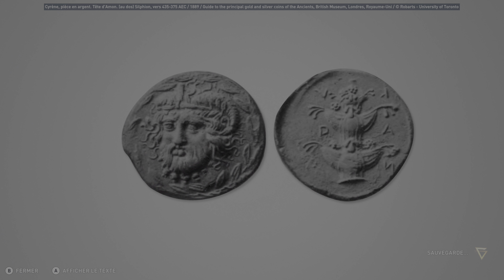Assassin's Creed® Origins Discovery Tour : Principales Exportations de Cyrène